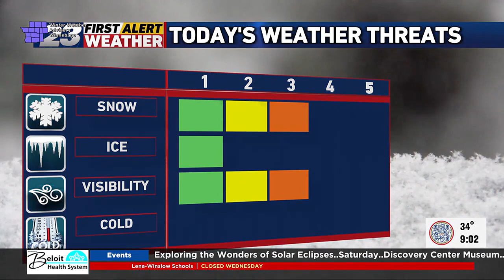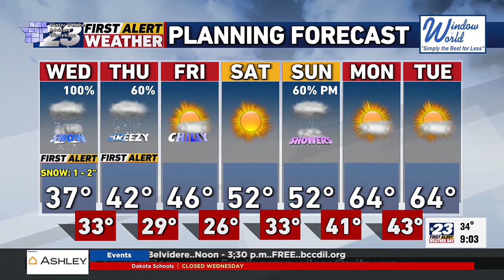Aaron's Wednesday Midday Forecast--4/3/24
Wednesday Midday